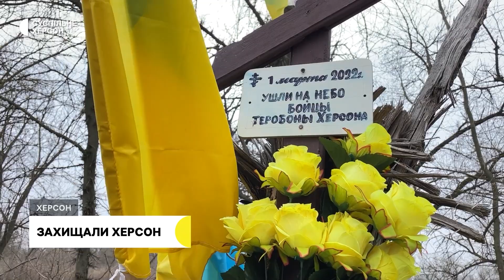Довідки про участь в боях, життя у підвалі родин з Чорнобаївки, обстріли Херсона | 11.02.23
Вдень російські військові обстріляли мікрорайон Корабел. Пошкоджені будинки та навчальний заклад. Вночі поцілили у залізничний вокзал. Учасники тероборони та родини загиблих у Бузковому сквері намагаються отримати довідки про участь в боях. 11 місяців живуть у підвалі.Історія родин з Чорнобаївки.